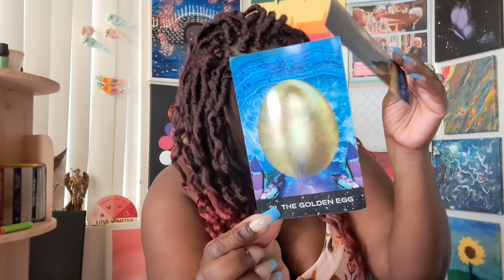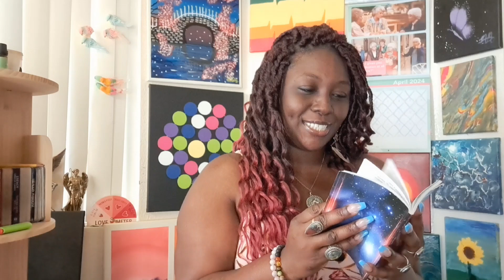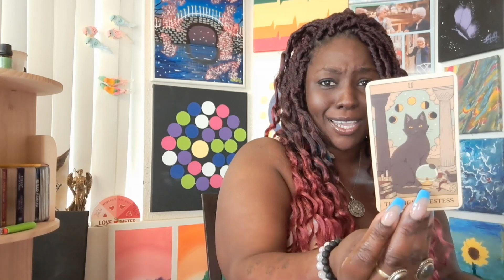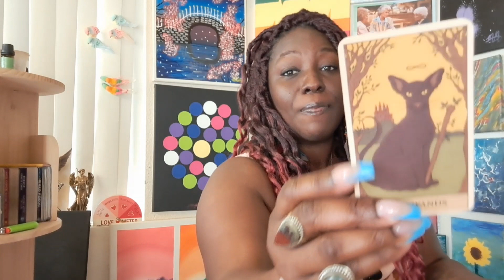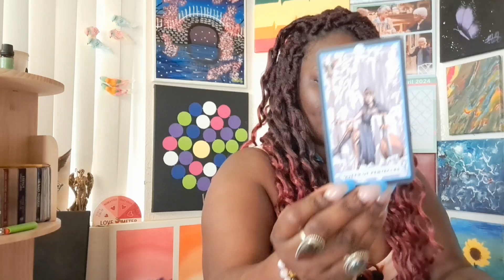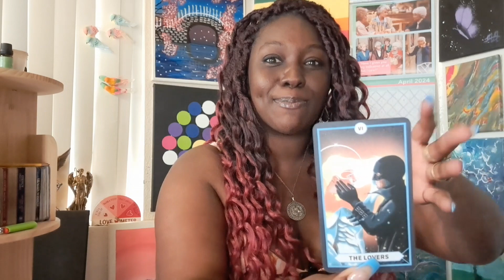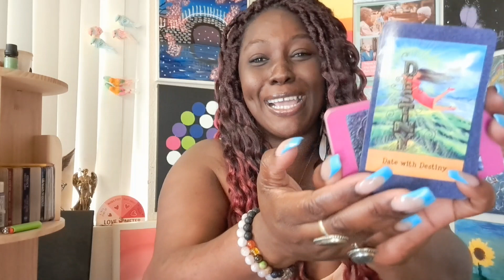Venusians:Your golden egg is hatching and your psychic sight is enhancing